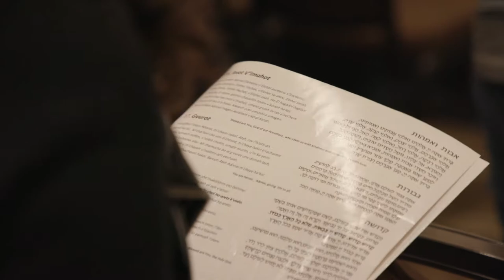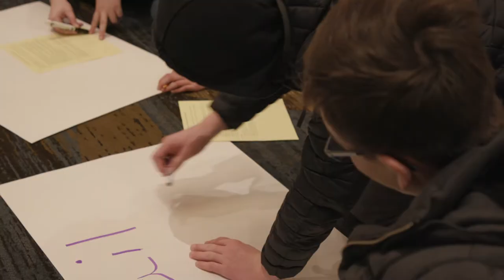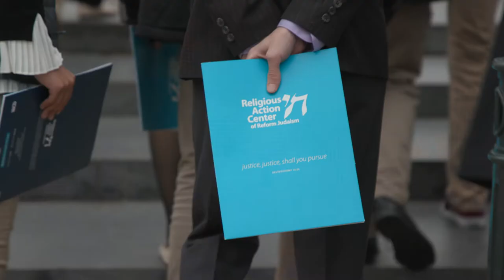Be a Jewish Voice for Justice: the RAC's L'Taken Teen Social Justice Seminar in Washington, DC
WHAT IS L'TAKEN?
Every year, nearly 2,000 high school students from across North America arrive in Washington, D.C. for a L’Taken Social Justice Seminar, an intense four-day study kallah on Jewish values, social justice and public policy. The program empowers emerging young leaders to be effective advocates at all levels of government and strengthens Jewish communities by challenging participants to approach important contemporary issues through a Jewish lens.

During each seminar weekend, students have the opportunity to engage with policy experts and one another, meet with their elected officials on Capitol Hill, tour the U.S. Holocaust Memorial Museum and celebrate a memorable Havdalah service at the Jefferson Memorial.

WHAT IS THE RAC?
The Religious Action Center of Reform Judaism (RAC) pursues
social justice by organizing the North American Reform Jewish community and advocating for its values on a broad spectrum of issues. We mobilize around federal, state, and local legislation, support and develop leaders, and organize communities to create a world over owing with justice, compassion, and peace.